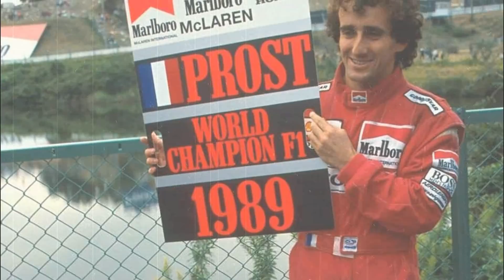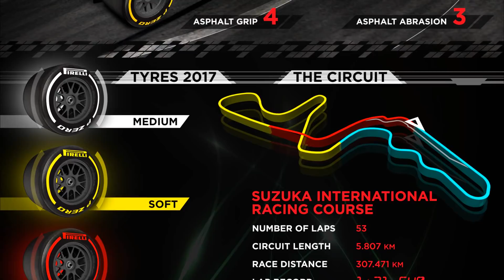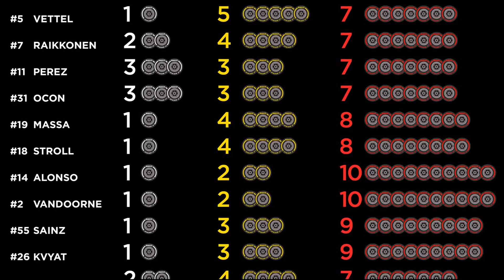Las claves - Previo GP Japón 2017 - Fórmula 1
El campeonato llega a su momento clave y Lewis Hamilton se está posicionando de manera inmejorable para alzarse con su cuarto título mundial. En cambio, las dos últimas carreras han acabado con casi todas las esperanzas de Ferrari, que deberá rozar la perfección en Suzuka si quiere seguir teniendo opciones en las últimas cuatro carreras.